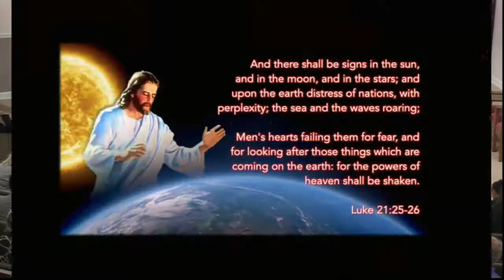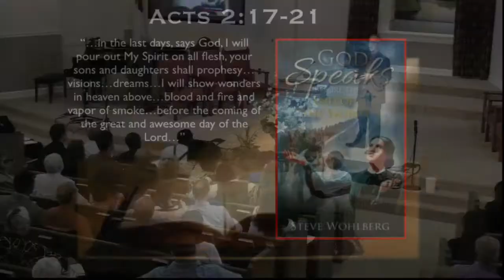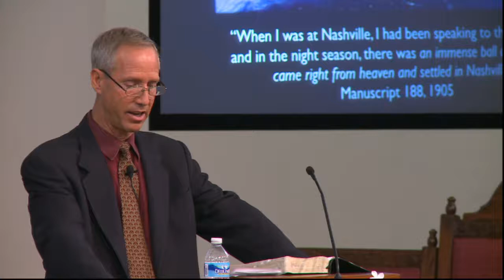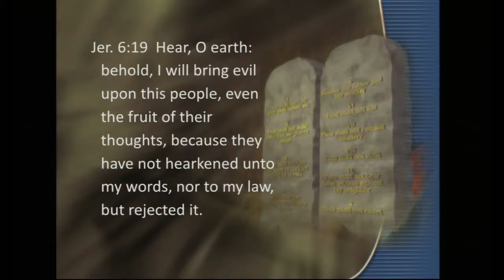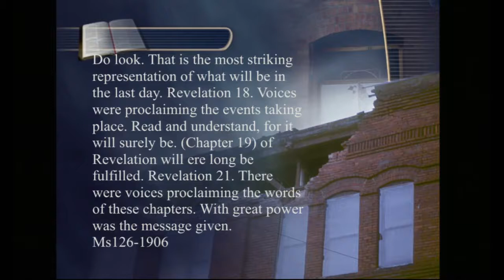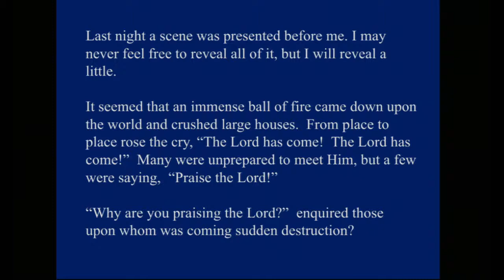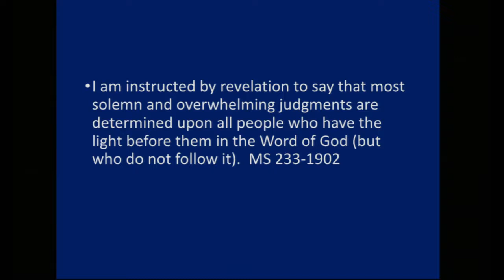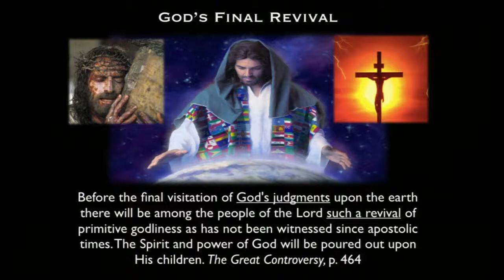Fire From The Sky